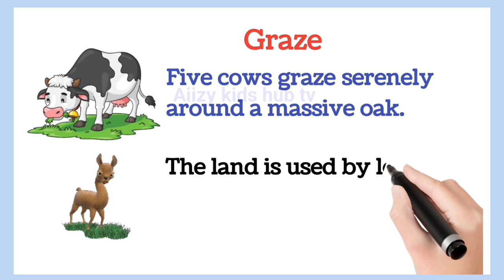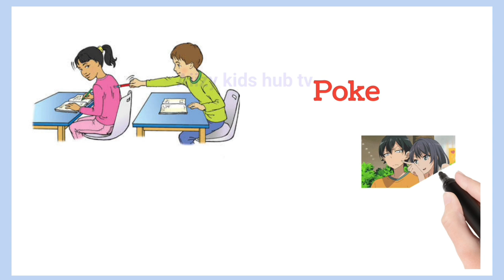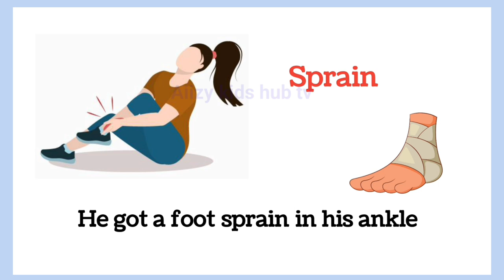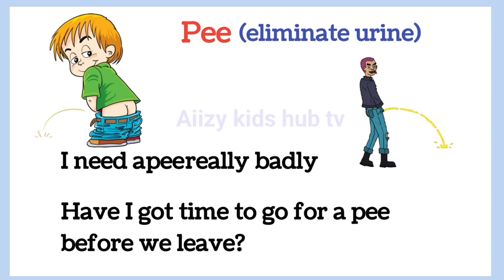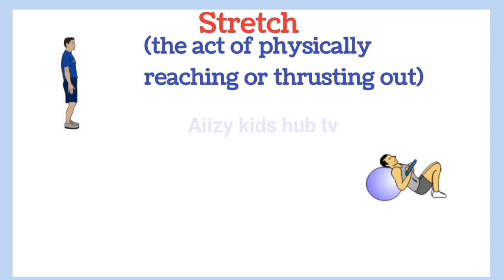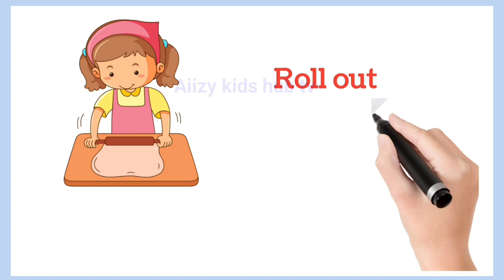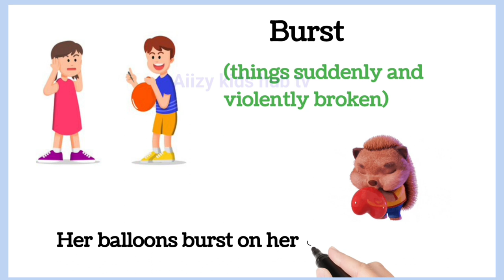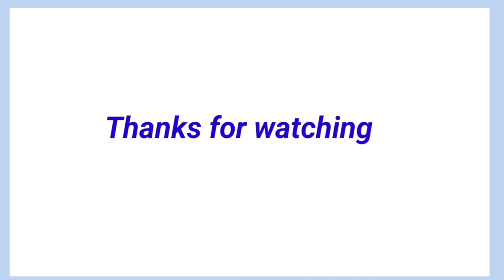160+ Important English Verbs vocabulary | Useful Daily use words with pictures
Useful English Verbs vocabulary | Daily use words with picture and example